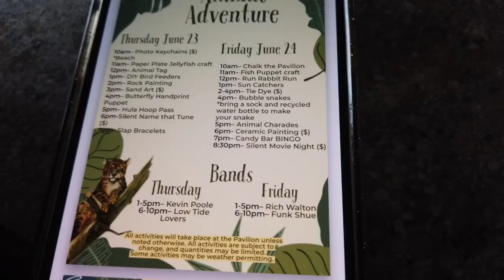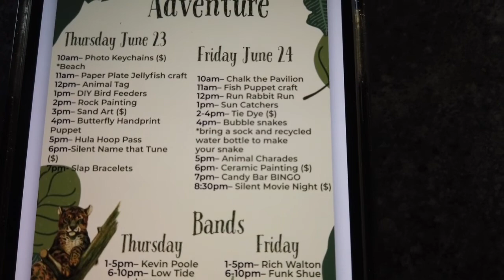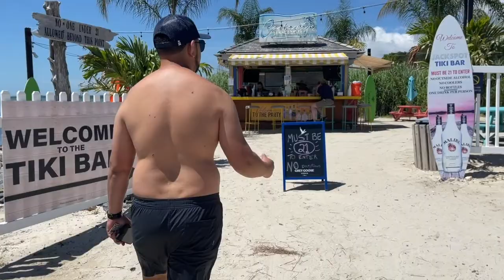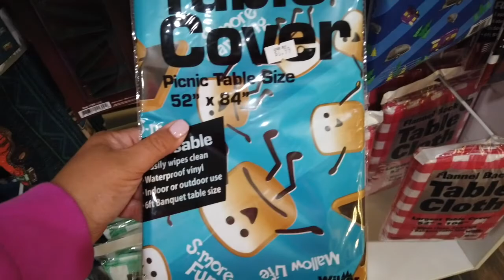WE GOT A FLAT TIRE. CASTAWAYS CAMPING PART ONE!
We went to CASTAWAYS (sun Outdoor ocean city).. This campground is our FAVORITE! check out to see all the amazing amenities this campground had

It almost made us forget that WE GOT A FLAT TIRE on the drive! Check   out how we changed our tire without a jack!